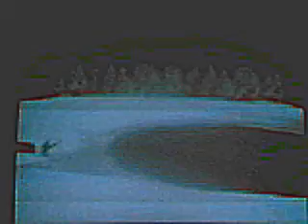My Goldeneye Bunker 2 DLTK Part Four of Four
Escape...

Max Stats Stunt.